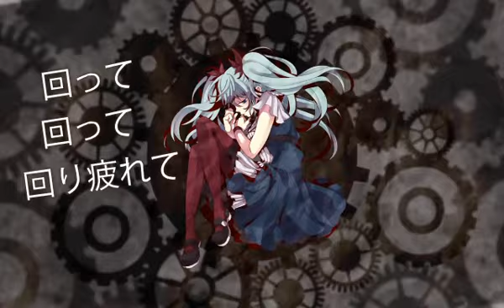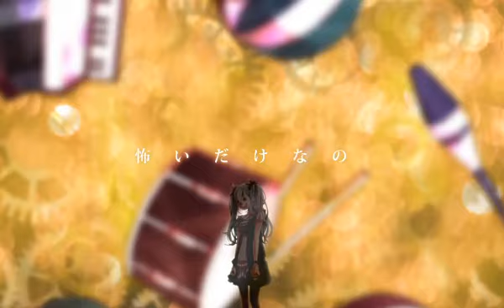【Hatsune Miku 40mP】Puppet Clown 【Original PV】 Niconico Video GINZA